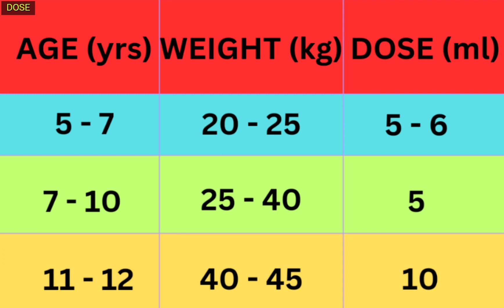pacimol mf syrup | pacimol mf syrup in hindi use, dose, side effect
tags.
pacimol mf suspension
pacimol drop
pacimol mf 125
pacimol
pacimol suspension
pacimol ds
pacimol 120 syrup
pacimol mf 250
pacimol mf 250 suspension
pacimol ds syrup hindi
pacimol mf
pacimol mf 125 syrup in hindi
pacimol mf 125 suspension
pacimol mf 250 suspension in hindi
pacimol mf 250 suspension bengali
pacimol mf 250 suspension in telugu
pacimol mf 100 suspension
pacimol mf 250 suspension dosage
pacimol ds suspension
pacimol syrup
pacimol drop uses in hindi
pacimol mf 250 syrup uses
pacimol syrup uses in hindi
what is pacimol used for
pacimol mf dosage
pacimol mf use
pacimol mf composition
pacimol mf combination
pacimol mf side effect

time.
0:00 introduction
00:31 composition
1:00 use
2:12 dose
3:26 side effect
4:14 precaution

Hi,
I am a pharmacist. We make review videos of medicines, provide health and share disease related information. __________________________________________________________________________

Our motto is spread a general awareness in public. It's all are completely educational purposes. Most of Indian people do not aware about first AID, primary diet, health issues, general diseases and about medicines. So, it is very important and responsibility to tell about these basic and useful knowledge to common people.

So if you are interested to improve your knowledge about Medicines, Health issues, Disease, first Aid, Diet etc., as well as if you want to grow your medical skills, you can join us, it's all are completely free, just subscribe us.

Please take medicine in the supervision of your doctor or pharmacist.

✴️ Our stuffs for YouTube-

♻️Green backdrop

Hello Guys, in this video you will get a complete knowledge (educational purposes) about Pacimol mf suspension.

✴️ Editing on images are just for highlighting the areas, not other editing to be done.

Free images and Footage credit to-

♻️ thumbnail create from canva.

♻️ video edit by vita application.